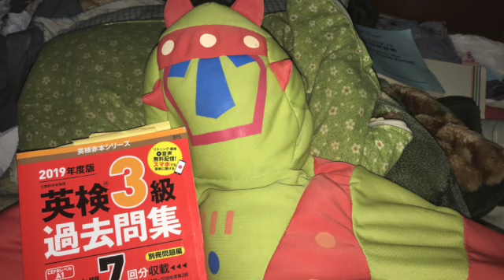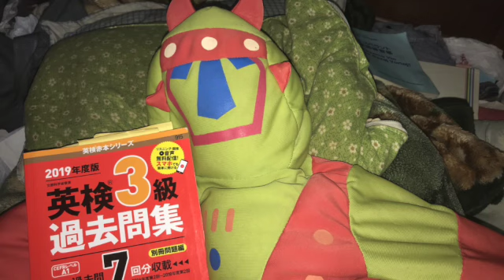ピース君の英検３級合格 その１６